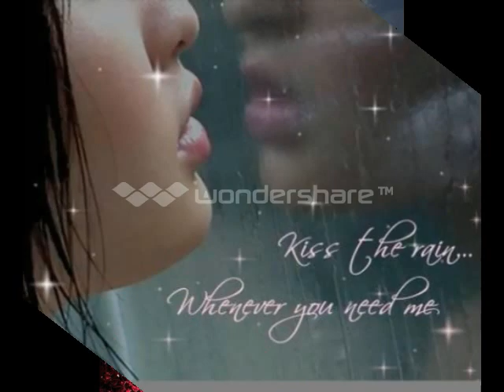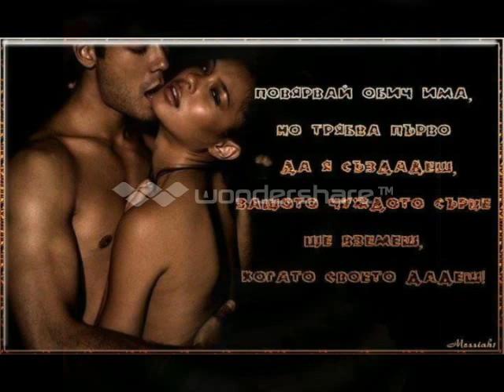АКО ЕДНА ЗВЕЗДА СИ -„ КЛИП НА МОМЧИЛ-БИКЛЕТО ".avi